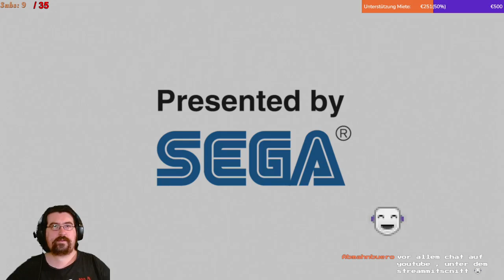(18+) YAKUZA 0 (Zero) / Ein Imperium aufbauen #13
Yakuza 0 (jap. 龍が如く0 誓いの場所, Ryū ga Gotoku 0: Chikai no Basho, wörtlich etwa „So wie ein Drache 0: Ort des Eides“) ist ein japanisches Open-World-Action-Adventure von Sega aus dem Jahr 2015. Das Spiel ist Teil der Yakuza-Reihe und weist serientypische Anleihen aus dem Genre der Beat ’em ups auf. Es erzählt die Vorgeschichte zu Yakuza und erschien ursprünglich am 12. März 2015 in Japan für PlayStation 3 und PlayStation 4. Während die PlayStation-3-Fassung nur in Japan erschien, wurde die Version für PlayStation 4 am 24. Januar 2017 auch weltweit veröffentlicht. Eine Umsetzung für Windows wurde am 1. August 2018 über Steam veröffentlicht. Am 26. Februar 2020 erschien außerdem eine Portierung für die Xbox One. Die PC-Umsetzung wurde zudem zeitgleich im Microsoft Store für Windows 10 veröffentlicht. Am 24. Juni 2021 wurde das Spiel auch für die Cloud-Gaming-Plattform Amazon Luna veröffentlicht